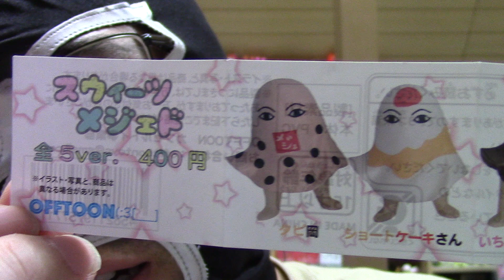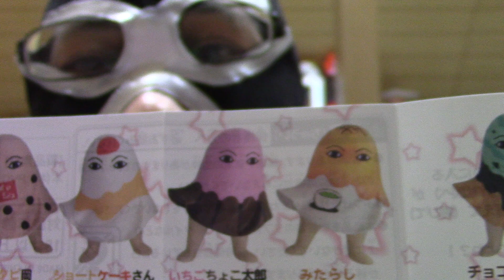【ヲタクのレビュー！】今日はみんなが大好きメジェド様がおしゃれになったガチャ「スィーツメジェド」を紹介するぞ！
ナニコレｗｗｗｗｗ